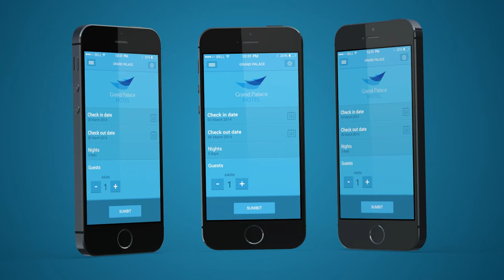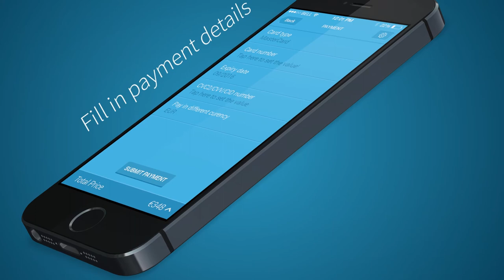Grand Palace Hotel Mobile Application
Grand Palace Hotel Mobile App Presentation